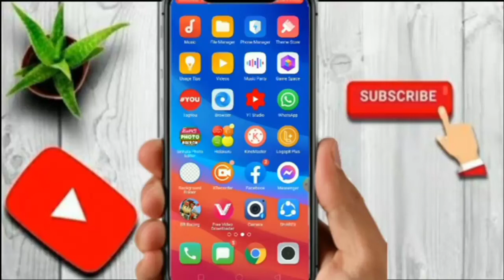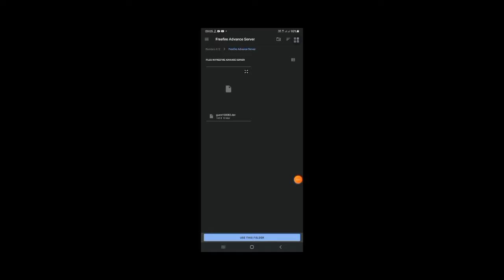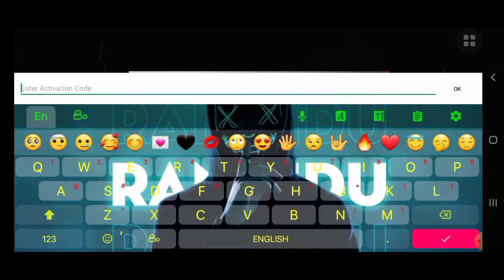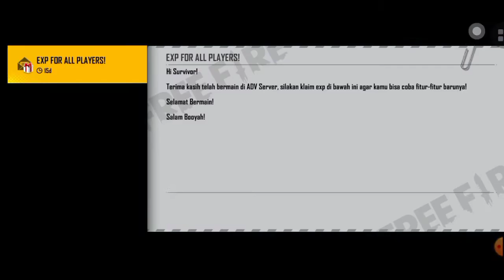Advance Server එකට ලොග් වෙමු | How to Login Free Fire Advance Server 2022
How to Download and Register Free Fire advance server sinhala 2022
how to create account free fire advance server sinhala 2022
how to get code free fire advance server sinhala 2022
free fire advance server registration sinhala 2022
free fire ob34 update advance server 2022
how to download free fire advance server sinhala 2022
how to register free fire advance server sinhala 2022
how to create free fire advance server account 2022
free fire advance server registration 2022
free fire advance server account create sinhala 2022
free fire advance server login problem sinhala 2022
how to fix free fire advance server register problem sinhala 2022
how to fix ff advance server download problem sinhala 2022
how to fix f advance server create account problem sinhala 2022
how to get free fire advance server activation code 2022
how to solve free fire advance server login sinhala 2022
how to login free fire advance server websi
free fire advance server login kaise kare
free fire advance server open kaise kare
free fire advance server details 2022
how to open advance server in free fire 2022